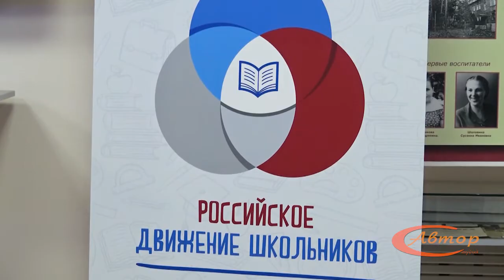Классный час с активистами Российского движения школьников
А вы знали, что Российское движение школьников продвигается не только на земле, но и в космосе? На классном часе в нашем городе активисты смогли в этом убедиться. Ребят познакомили с выдающимся космонавтом и председателем Российского движения школьников. О ком же рассказали активистам? Об этом вы сможете узнать в сюжете Максима Душкова.